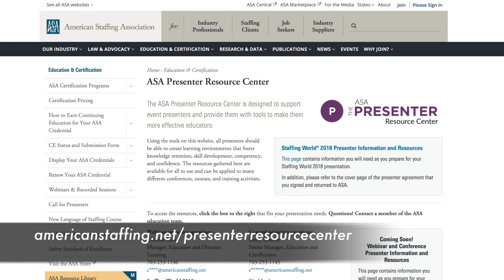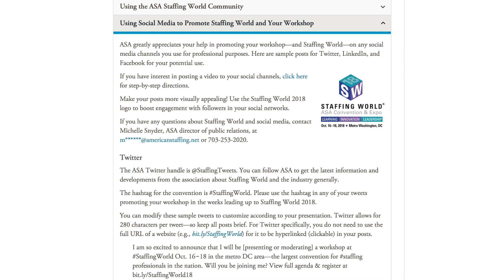ASA Presenter Resource Center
The ASA Presenter Resource Center is designed to support event presenters and provide them with tools to make them more effective educators.